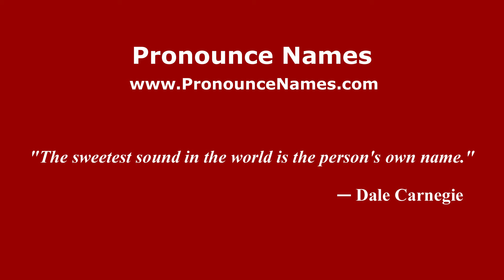How to pronounce West Lavington (English/UK) - PronounceNames.com